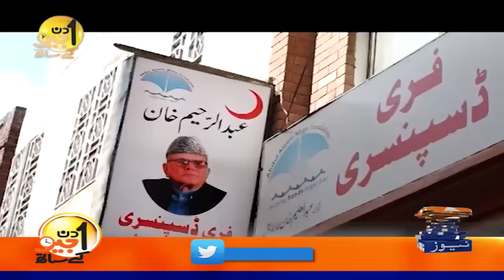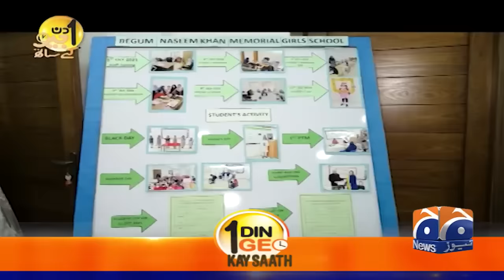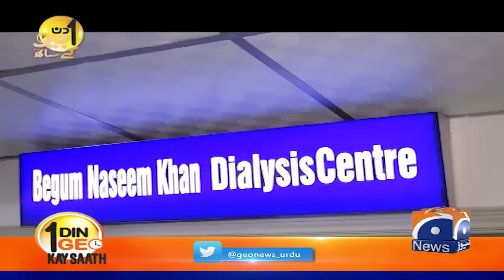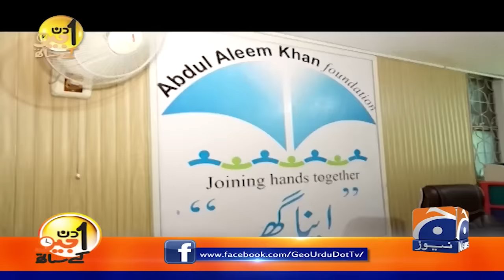Aik Din Geo Kay Saath - Abdul Aleem Khan (President of Istehkam-e-Pakistan Party) - Suhail Warraich